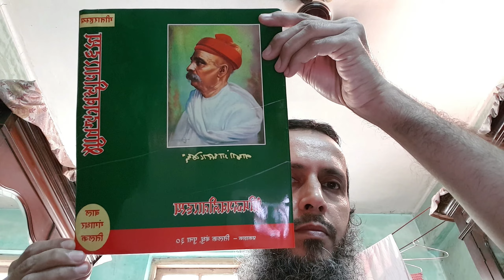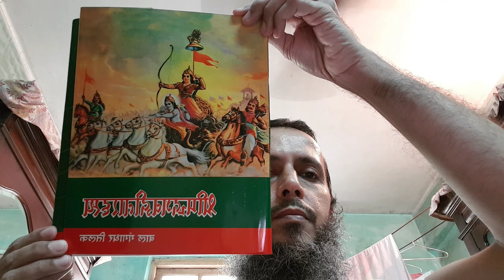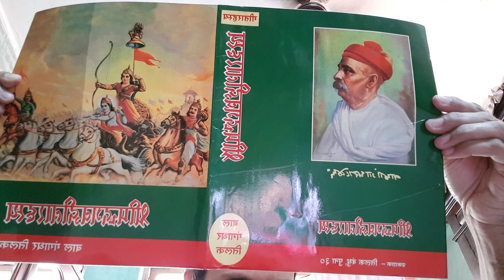ADIL UWACH.JO DHARM NAHI HAI USKA MAAN KYA AUR APMAN KYA.BHAG.GITA NE HINDU DHARM CHOHDNE KO KAHA👇